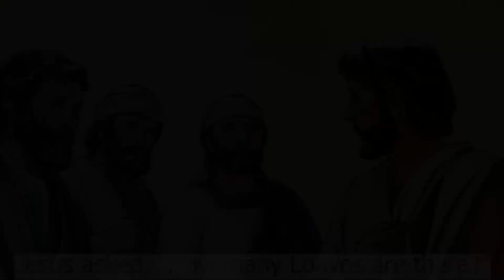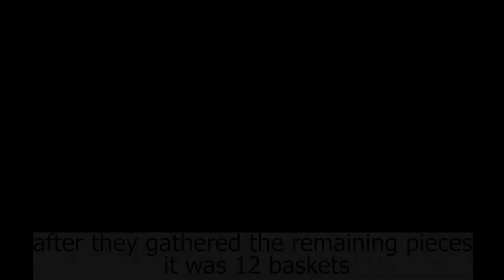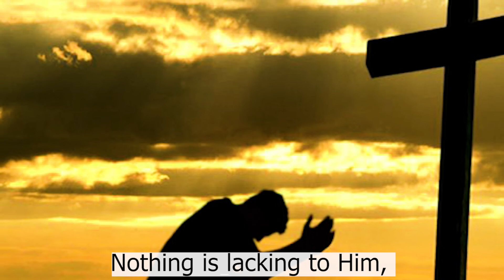Five loaves and Two Fishes || New song from the Gospel of "John 6:1"||Rohingya Christian New Life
Download our Songbook Android  App